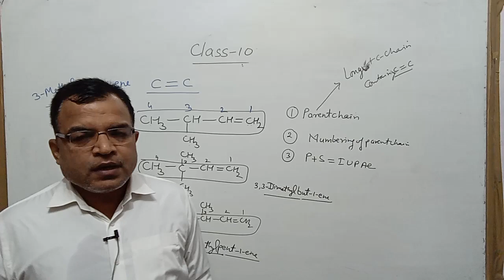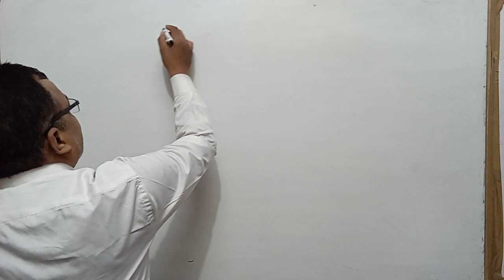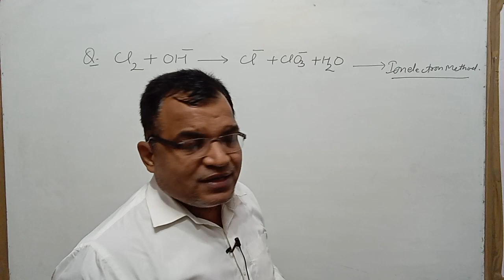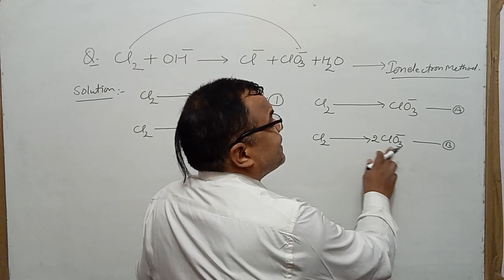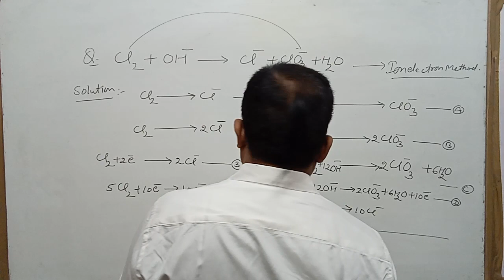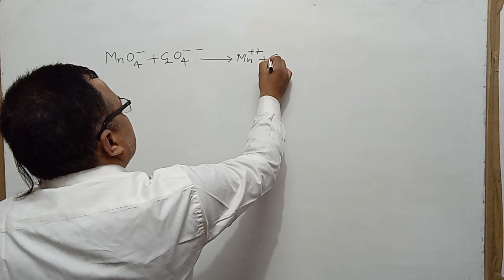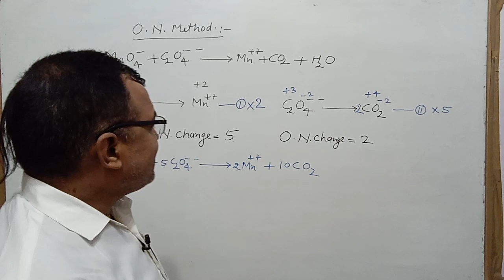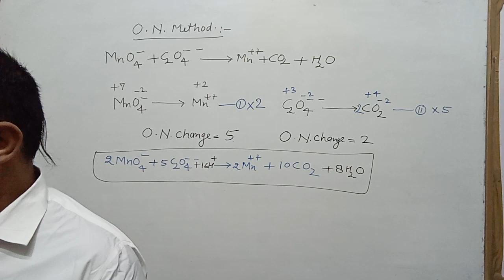Redox Reaction Lecture-6 【balancing Redox equation by oxidation number method】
I hope you like this vedio and it would help you in understanding about the topic and clear your doubt and if you have any doubt you can comment below or contact on and I will definitely try to solve your problems
thanks dear students for supporting us